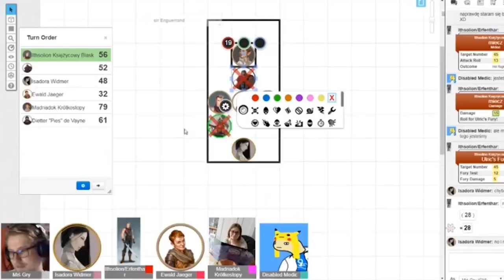Fantastyka Fileusa Zero: "Taka Typowa Banda" - Trójoki Pająk i Wielka Pajęczyca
Miło, że wpadasz! Jestem Fileus i zdarza mi się prowadzić erpeżki. Znajdziesz u mnie sesje Warhammera 2ed, Star Wars FFG, D&D 5ed w Faerunie oraz świecie Wakfu. Brałem na warsztat także Klanarchię, Cold City czy Neuroshimę. Można powiedzieć, że trochę się na tym znam, ale dużą robotę robią też moi niezwykli gracze.
Teraz czas na oddanie honoru wszystkim, którzy przyczynili się do wodotrysków graficznych w tym miejscu:
+ Intro kanału wykonał Mateusz "Last" Ostrowski. Brawko dla niego.
+ Dobroduszne Baranki, Kobiety wino i śpiew oraz avatar Mistrza Gry - Weronika "Yun" Brodacka
Jeśli nie udało ci się zobaczyć sesji live – możesz nadrobić ją na moim kanale na YouTube. Zachęcam cię do zapoznania się z innymi, starszymi kampaniami!
Insta Czajki
Mam kotkę Czajkę, która kiedyś była kotkiem Czarkiem. Nie zmienia to faktu, że uzurpuje sobie prawo do bycia maskotką fandomu. Możesz oglądać jej puchatość pod tym linkiem
Grupa fb/Facebook
Dołącz do naszej grupy na Facebooku - żeby złapać kontakt z graczami i resztą społeczności.
Streamujemy dosyć często, wypatruj informacji o nowościach na mojej stronie na Facebooku - Fileus Zero
I patronite
Jeśli czujesz, że chcesz rzucić pieniędzmi na mój rozwój (i pizzę dla mojej żony od czasu do czasu) możesz wspierać kanał, patronując